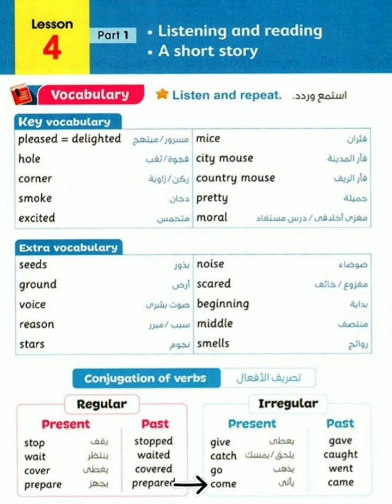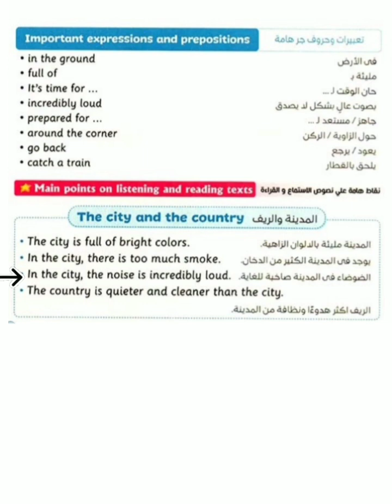منهج كونكت 4 الصف الرابع الابتدائي الوحدة السابعة الدرس الرابع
Connect 4
Unit 7 Lesson 4
انجليزي سنة رابعة الفصل الدراسي الثاني كتاب المعاصر